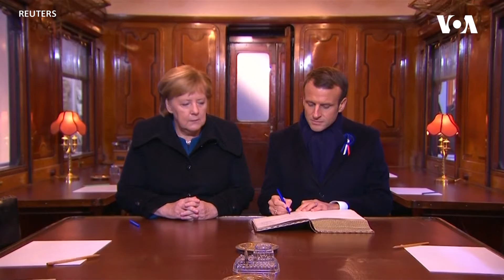Macron ve Merkel Birinci Dünya Savaşı'nın Bitmesinin Yıldönümünde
Fransa Cumhurbaşkanı Emmanuel Macron ve Almanya Başbakanı Angela Merkel, Birinci Dünya Savaşı'nı bitiren ateşkes anlaşmasının imzalandığı vagonun benzerinde anı defterini imzaladı